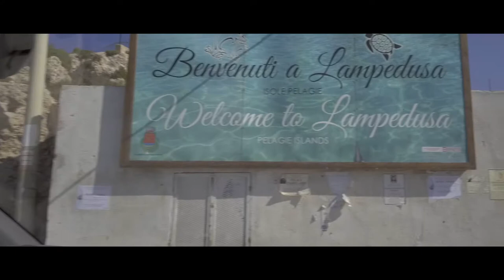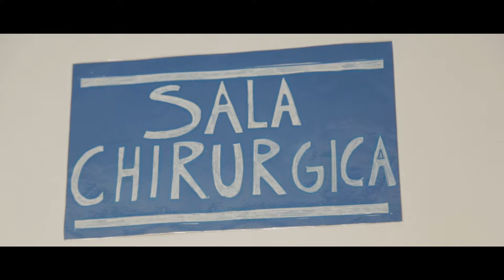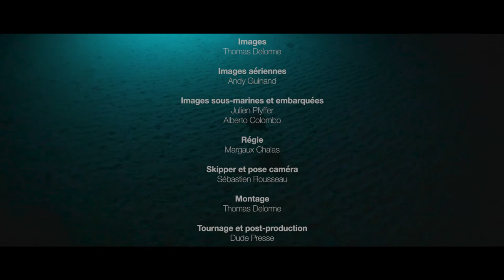Les tortues de Lampedusa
Documentaire 26 minutes sur Daniela et sa clinique pour tortues marines à Lampedusa.

Ecrit par Julien Pfyffer et Thomas Delorme
Réalisé par Thomas Delorme
Images : Thomas Delorme
Images aériennes : Andy Guinand
Images sous-marines et embarquées : Julien Pfyffer et Alberto Colombo

Régie : Margaux Chalas
Skipper et pose caméra : Sébastien Rousseau
Montage : Thomas Delorme
Tournage et post-production : Dude Presse
Produit par Octopus Foundation